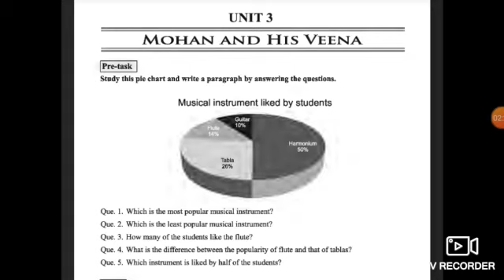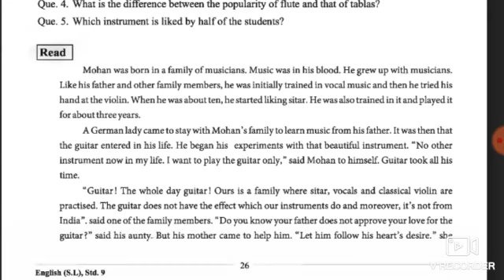ધોરણ 9 અંગ્રેજી ભાગ 20